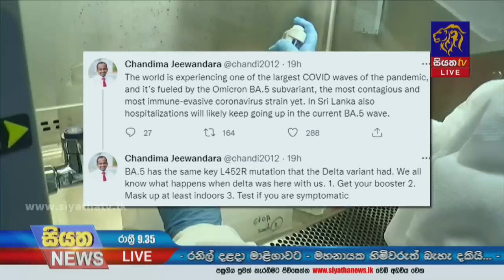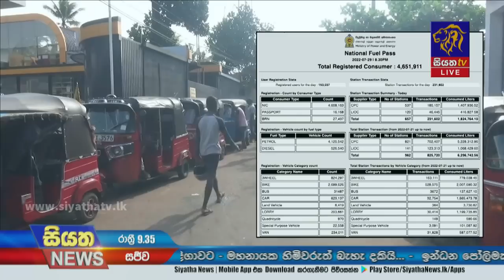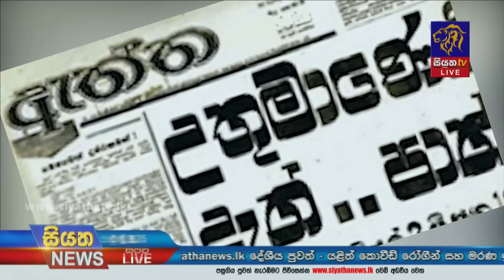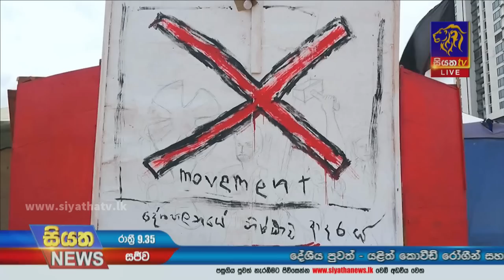Siyatha News | 09.35 PM | 30 - 07 - 2022